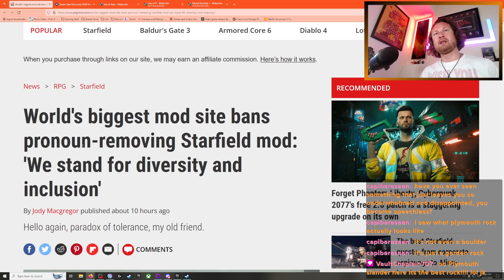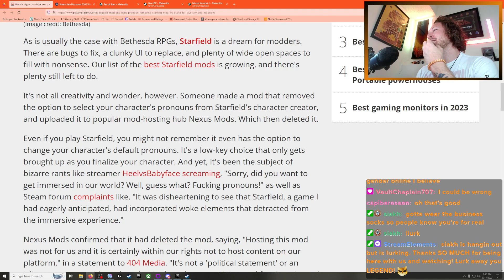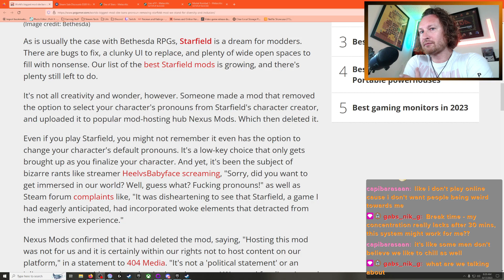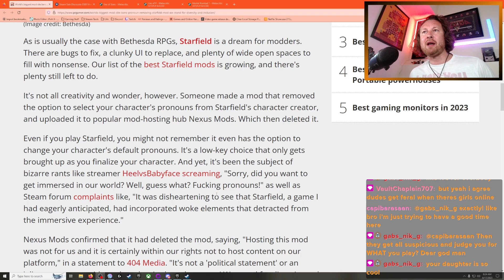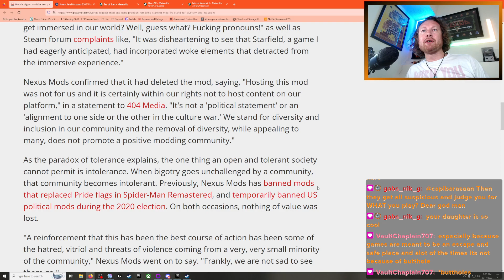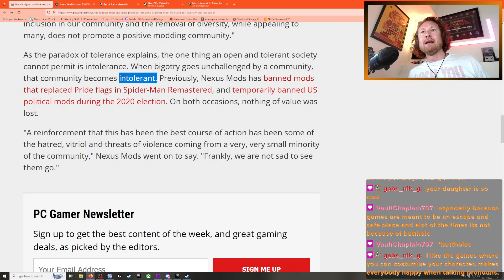Nexus Mods Nixes Pronoun-Removing Starfield Mod! (VGN)